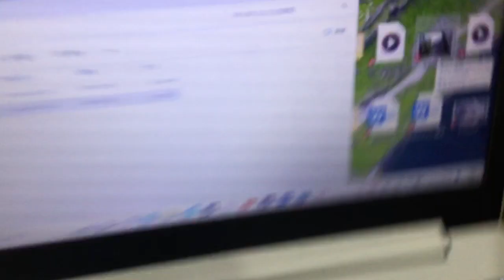IMG 8267、一旦動画をアップロードしていますが、はるやま整骨院２０２４年５月１日です。もう一つの動画と併せて見てもらえればどれだけひどい目に逢っていたかが解ります。説明欄有り。重要。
KVID2672、自宅で寝ようとしていた時の事です。２０２４年５月１日記載。説明欄のワードをYouTubeの検索にコピーして貼り付けて下さい。その動画の説明欄を見れば解ります。←ここまでをYouTubeの検索にコピーして貼り付けて下さい。
翌日は朝早くから起こしに来る連中　十二分に裁判妨害
１９９８年頃にも同じ様な目に逢っていたのですが、神戸市立ホテルフルーツフラワーパーク勤務時だったので神戸市議会が動いたか、警察官の方で２００２年までに閉店になっています。行政指導を何度も行われて改善が無ければ政府の物になります。２００３年には春頃には解体して消滅しています。神戸市北区の１号店だけがその後２０１０年頃まで営業していました。これぐらいに再び同じ場所に作られたのですが、裁判所の判決に背いている事になります。働いている者も勤務態度悪く田中真紀子元議員も混ざっているようです。この動画の１時間半位に出て来ます。１時間６分位からです。手をたたいてマスクをして笑っていたのが田中真紀子で何度もその行動を行い粟井啓介を挑発してくるのですが、その時全部で女性が４名いますが髪の毛を染めて長い髪でマスクをしている黒い服装の者は日高と名乗っていた者の嫁で昔のその日高と言う者に私の友達の知り合いがカモメサービスと言うフォーバル社が行ったねずみ講の商売方法で私の友達、中学生の頃の同級生永安信博を勧誘して画面付きの高い電話機能とFAX機能の付いた商品を買わせて私はその友達に誘われて買わされました。つまり、はるやま整骨院＝粟井啓介に訴えらえる者達が集まって来ているようで田中角栄元総理のロッキード事件など大きな件が多く、それが原因でこの辺りが異常化したようです。神戸市北区神戸電鉄岡場駅から田尾寺駅の１ひとつの駅の区間に内科と歯医者と髪の毛を切る所（美容院など）が１０件以上づつ有り、ペット用の病院が４つも有り、三井住友銀行の受付にキャバクラで胸を老人男性に触らせていた女が貸し出し口の窓口に黒い服を着ていたりなど（井上京子と言う者です）この辺りの地域を異常化させたのはこのはるやま整骨院グループで間違いないでしょう。元自民党員の悪党側が集まっていた、これが根本だと思います。このキャバ嬢などは私の貸金事件で連れて行かれた場所にいた者で最初TVに出て有名人になる者達との結婚話を言い出されて金を貸す様にされました。キャバクラに連れて行かれそうになった時に暴力団名をだされて私は相手が２名で抵抗出来ず入店させられました。その後警察官が４人突入しているのですがその時が２００１年頃。そして２００２年兵庫県西宮市サンパレス六甲勤務時に上司に着いた者にキャバクラに連れて行かれて（この時もTVに出ている者の結婚話を言い出されています）います。つまり、粟井啓介をエロ業界側の人間にしようと組織で動いていた連中がかなりの人数が存在すると言事です。１０００人は超えるでしょう。田中真紀子と思われる人物が映っている所の時間を後ほど記載します。先に下記にある程度の法律名を記載して置きます。

９７番の地震についてなど重要な物が多いです。音楽関係も私のホームページから見れます。YouTubeは広告有なら無料。広告無しなら一月現在は１０００円です。